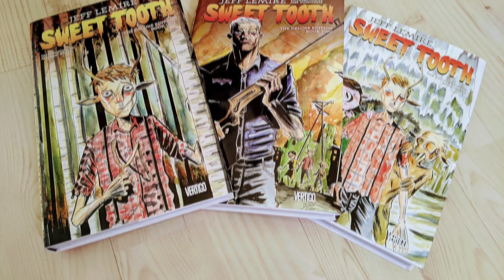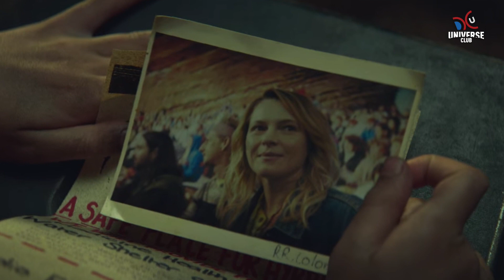ซีรีส์ Sweet Tooth กับ 10 ความต่างระหว่าง Comics และ Netflix